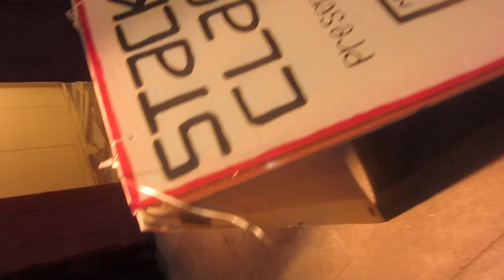Stacks Class - Michelle Vu & Yuuki Ota - Function - E-40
Stacks Class with Main Stacks members Michelle Vu & Yuuki Ota 2/22/13